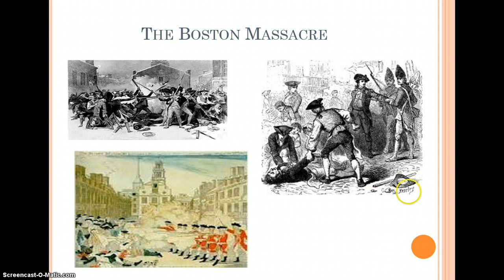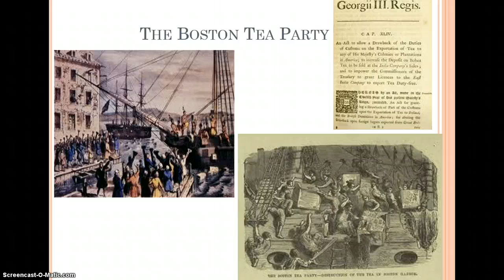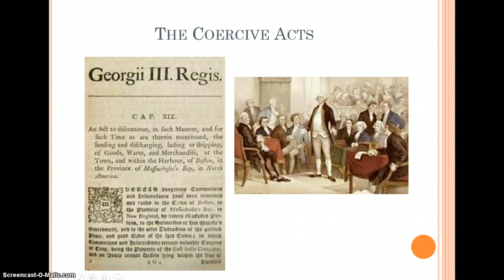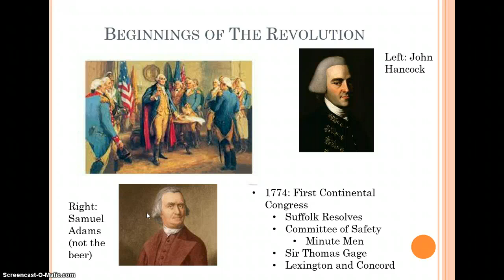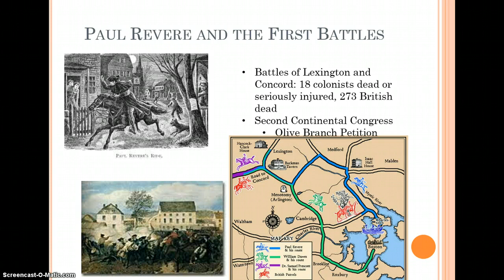Lecture Video Part 1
Covers the end of the lead up to Revolution and the first two battles.